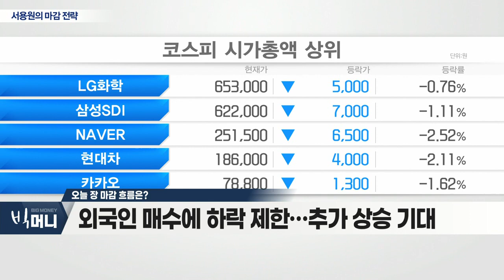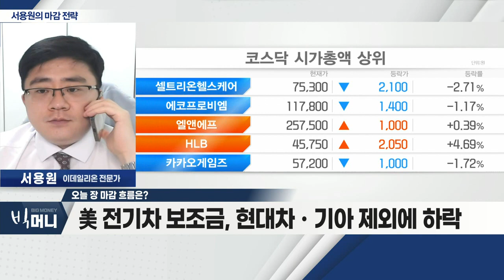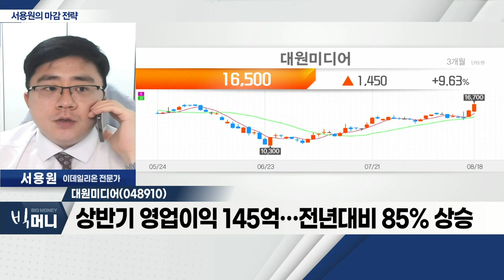대원미디어(048910)... MGA와 '아머드 사우루스' 사업 진행_서용원 마감 전략 (20220818)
- 연준, 추가 금리 인상 시그널… 시장 약세
- 외국인 매수에 하락 제한… 추가 상승 기대
- 美 전기차 보조금, 현대차ㆍ기아 제외에 하락

- 애니메이션 콘텐츠 제작
- MGA와 '아머드 사우루스' 사업 진행
- 상반기 영업이익 145억… 전년대비 85% 상승